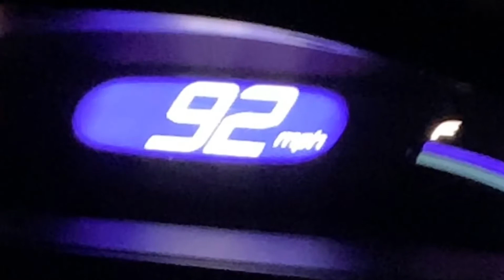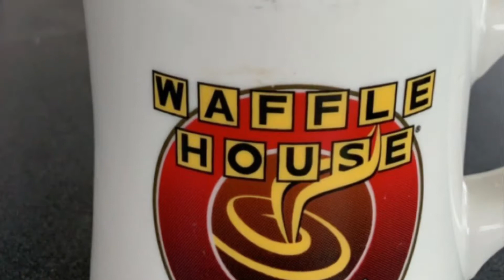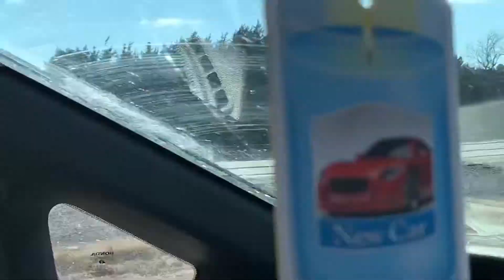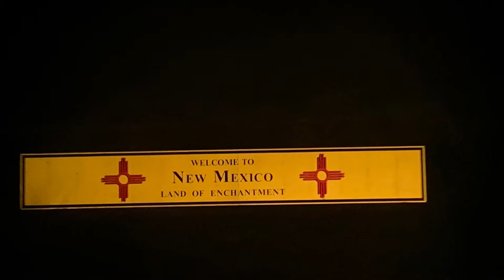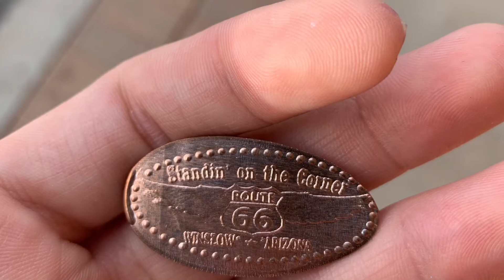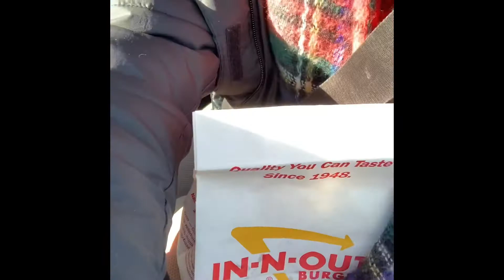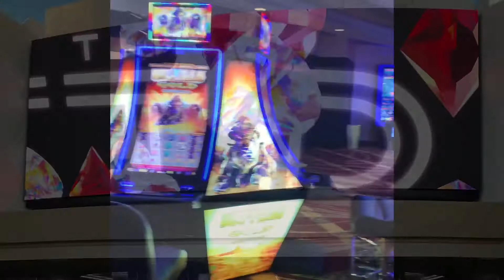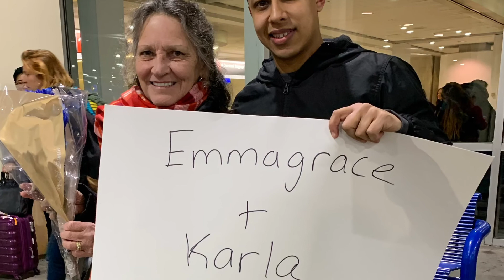Cross Country Road Trip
Driving from Philadelphia, Pennsylvania to Las Vegas, Nevada!